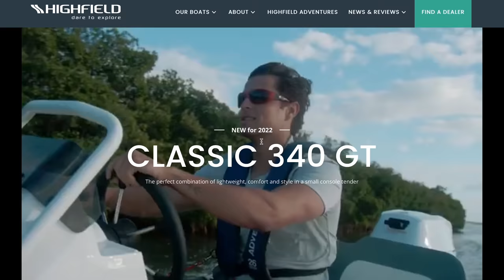DON'T BUY a DINGHY or DAVIT Until You See This! - EP94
00:00 - Intro
00:36 - The Search for the Lost City of Atlantis
04:17 - Update on Gulf Stream Crossing
05:43 - Dinghy Caddy Modifications for Heavier Weight
08:55 - Highfield CL 340 GT Review
14:42 - Review & Using the Dinghy Caddy with a Winch
19:02 - Playing Around in Bimini
20:40 - Did We Make the Crossing?
21:21 - Bloopers

*** WANT TO SHOW US SOME LOVE? ***

We are a travel couple, looking for a non-mainstream life of living aboard a boat and cruising in the Caribbean/Bahamas in Winter, and the Great Lakes in Summer. Working when we can to fill the cruising kitty. We have sold everything we own, and we now own a cruising yacht.  We have chosen to do this voyaging in a powerboat/motor vessel, instead of the popular sailing route.

Our mission is to help inspire people to live their dreams earlier in life, instead of waiting until retirement. So often retirement dreams are dashed by health issues or other unforeseen later life circumstances. If you have a dream, then dream, plan, and do it now. We hope to make you smile, and spark the yearning in your heart for fulfilling your dreams.

829 Norwest Road, Suite 527
Kingston ON
Canada
K7P 2N3